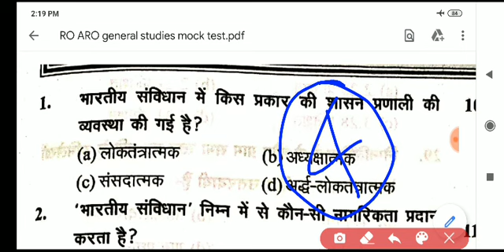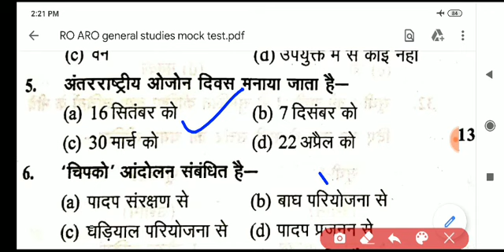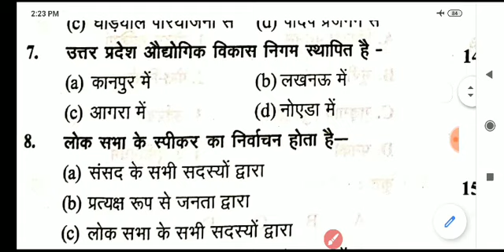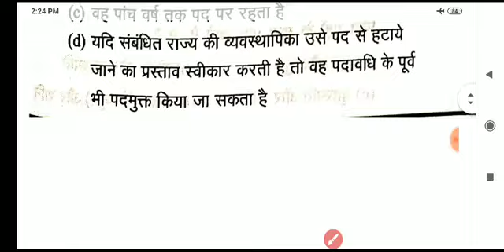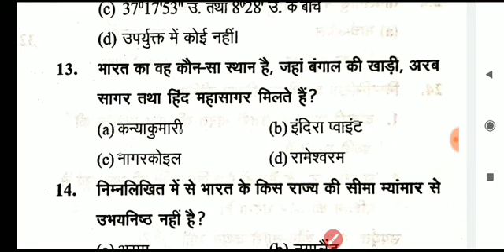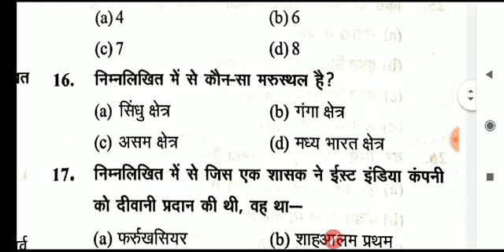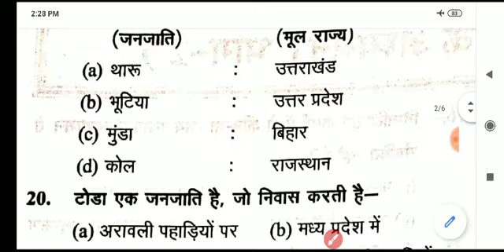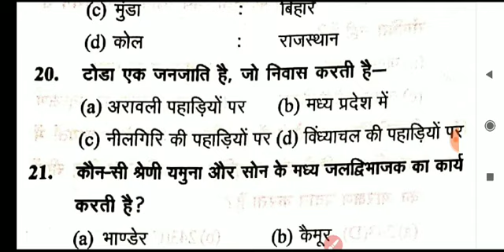UPPSC RO ARO General Studies mock test -4 सामान्य अध्ययन समीक्षा अधिकारी, सहायक समीक्षा अधिकारी RO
UPPSC RO ARO General Studies mock test -4 सामान्य अध्ययन समीक्षा अधिकारी, सहायक समीक्षा अधिकारी